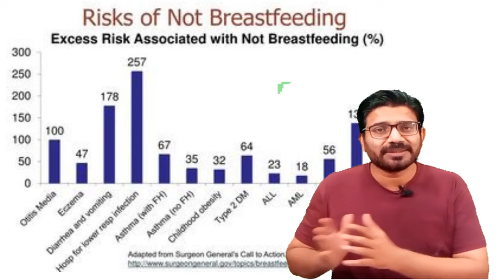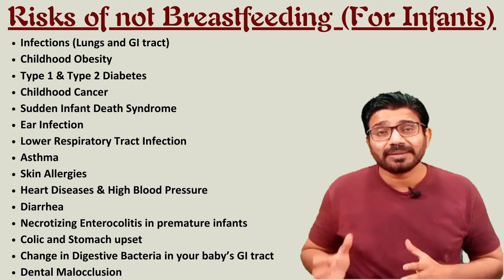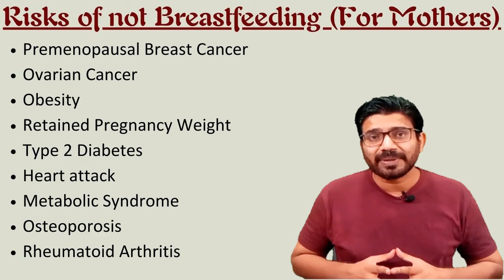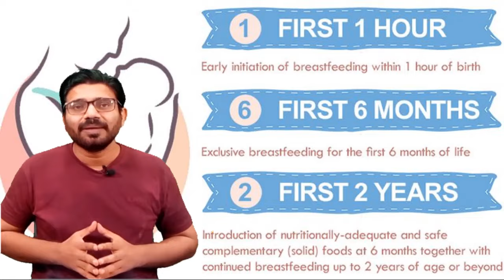Formula Milk ky Nuqsanat | Risks of Not Breastfeeding | فارمولا ملک پاؤڈر کے نقصانات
Baby and mother both are at risk of diseases if mom doesn't breastfeeds her child. What are disadvantages and risks of not breastfeeding? Details in this video.
اگر ماں بچے کو اپنا دودھ نہیں پلاتی تو بچے اور ماں دونوں کے صحت کو خطرات لاحق ہوسکتے ہیں۔ یہ خطرات کیا ہیں؟ جانیے اس ویڈیو میں۔